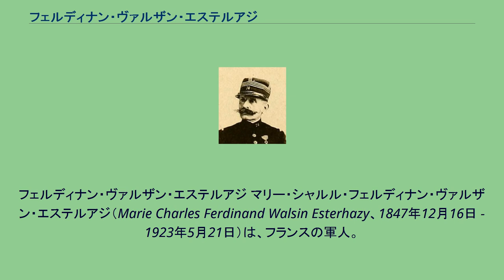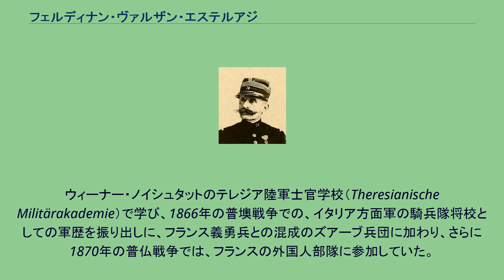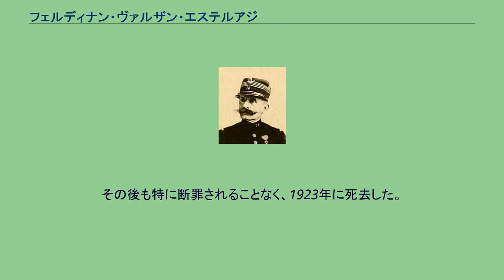フェルディナン・ヴァルザン・エステルアジ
フェルディナン・ヴァルザン・エステルアジ マリー・シャルル・フェルディナン・ヴァルザン・エステルアジ（Marie Charles Ferdinand Walsin Esterhazy、1847年12月16日 - 1923年5月21日）は、フランスの軍人。
1894年に起きたドレフュス事件の真犯人の一人。
ハンガリーの名門貴族のエステルハージ家の出身。
英国逃亡後の1899年、自分はドイツのスパイであり、ドレフュスの筆跡を真似て書類を捏造したと告白した。
祖父はエステルアジ・ド・ガランタ家の非嫡出子（私生児）だったが、オーストリア＝ハンガリー人の裕福な医師ヴァルザン家の養子となり、ヴァルザン・エステルアジを自称していた。
裁判所は、エステルアジ・ド・ガランタ家の伯爵の称号の使用のみを禁止した。
フェルディナン自身はパリで生まれ、オーストリアで育った。
リセ・ボナパルト（現在のリセ・コンドルセ）を経て、サンシール陸軍士官学校に落第。
ウィーナー・ノイシュタットのテレジア陸軍士官学校（Theresianische Militärakademie）で学び、1866年の普墺戦争での、イタリア方面軍の騎兵隊将校としての軍歴を振り出しに、フランス義勇兵との混成のズアーブ兵団に加わり、さらに1870年の普仏戦争では、フランスの外国人部隊に参加していた。
1872年にはグレニエ軍団の将校としてパリに現れ、知的な造詣の深さと、多方面にわたる縁故によって知られるようになった。
1877年に敵軍情報を扱う第二局に配属。
上官のユベール＝ジョセフ・アンリの知遇を得た。
1886年にアンヌ・ド・ネタンクールと結婚。
1894年から、借金の返済のために、ドイツのスパイ活動を開始した。
1896年に、ジョルジュ・ピカール大佐は、ドレフュス事件の証拠となったメモの筆者がエステルアジであることを発見し、1899年7月18日のパリの新聞『ル・マタン』紙で発表した。
軍はこの事件のもみ消しを図るが、さらに数か月後に新聞『フィガロ』紙にエステルアジの手紙の抄録が掲載されるに至った。
1897年11月には、ドレフュスの兄弟マテューは、これらのメモの筆者としてエステルアジを尋問するように嘆願書を提出する。
一方でエステルアジも、自身の潔白のための尋問を要求した。
1898年1月10日に、彼は軍事裁判所に出頭するが、無罪となる。
ここで有名なゾラによる大統領フェリックス・フォール宛ての『我弾劾す』("J'accuse") に始まる公開質問状が新聞『オーロール』紙に掲載され、その中で軍部を中心とする不正と虚偽の数々を徹底的に糾弾した。
1898年8月12日に、彼のロンドンへの逃亡が発表された。
彼のスパイ活動は、その後あらゆる角度から調査され、一時は二重スパイ説なども出されたが、実際には単純に金のためのスパイであったと、現在は結論付けられている。
1899年8月、レンヌでドレフュスへの情状酌量を判断する尋問が実施されたが、エステルアジは召喚されなかった。
1903年から1906年にかけて、彼は反ドレフュス的な反ユダヤ系の新聞『ラ・リーブル・パロール』紙のイギリス特派員だった。
1908年にはイギリス東部のハーペンデンに、ジャン・ド・ヴォワルモン伯爵の変名で転居し、1911年から1917年まで『レクレール』紙 (L'Éclair) に記事を書いている。
その後も特に断罪されることなく、1923年に死去した。